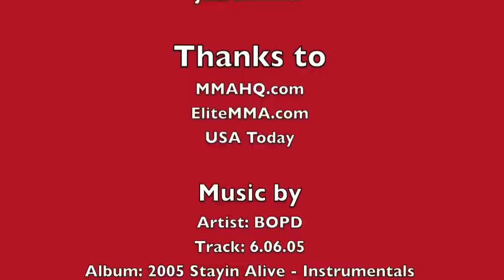Cesar Gracie UFC 137 post-fight scrum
Following a tension-filled UFC 137 post-fight press conference on Saturday, Nick Diaz's manager and trainer Cesar Gracie talked with the press about Nick's frustration with his training camp and getting good sparring partners. He also talks about Georges St-Pierre's "injury" and insinuates the champ could be faking.